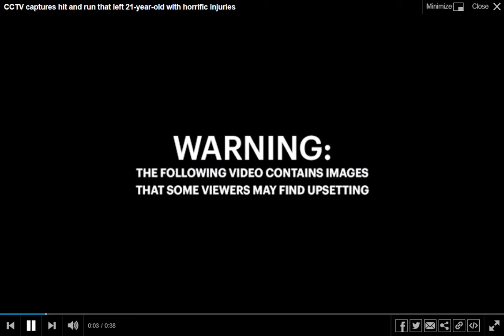Shocking moment hit and run Audi driver ploughs into teenager